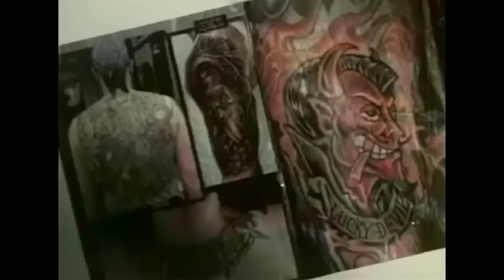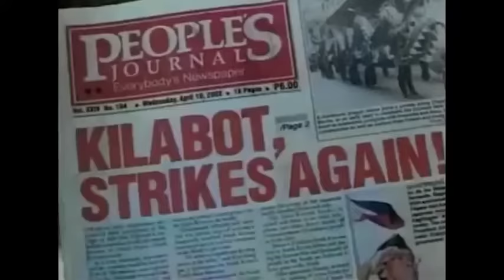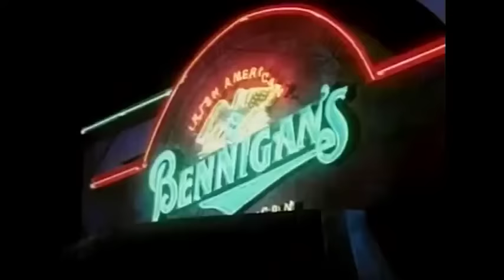KILABOT AT KEMBOT TAGALOG FULL MOVIE|RAMON BONG REVILLA JR AND ASSUNTA DE ROSSI MOVIE